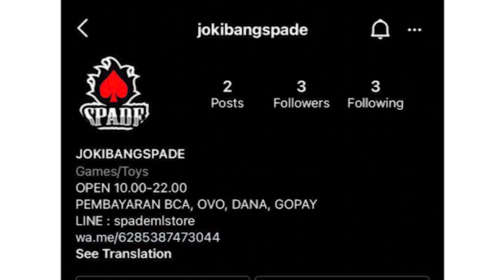ENAKNYA +15 YA.. TAPI MUSUHNYA KERAS AMAT YAA